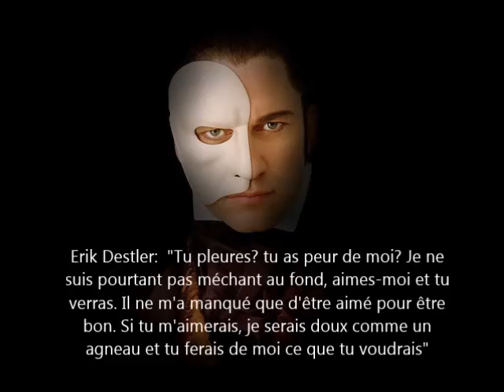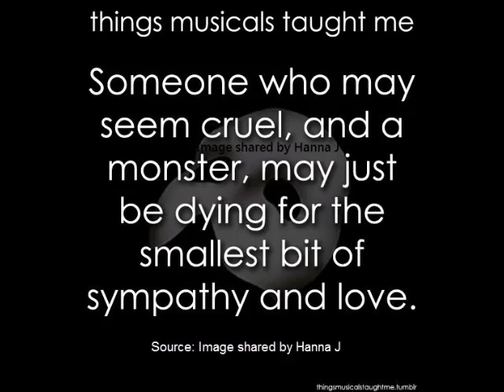Les Masques du Désir de Don Juan Triomphant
The Phantom needs your help!
Par Véronique Leroux
(Article bilingue de article de la petite fille de l’auteur Gaston Leroux)

''At some point her husband demanded she not sing in Paris ever again so she left Paris never to return to the Paris Opera house and she sang everywhere but there.''
Then why sing everywhere, except Paris I must ask? Because of Erik's presence in the Opera house?  Source

3:38
"Tu pleures? tu as peur de moi? Je ne suis pourtant pas méchant au fond, aimes-moi et tu verras. Il ne m'a manqué que d'être aimé pour être bon. Si tu m'aimerais, je serais doux comme un agneau et tu ferais de moi ce que tu voudrais". C'était une évaluation de lui-même qui était exacte.

En effet, il a finalement fait un beau virage de 180 à la fin de sa vie, quoique malheureusement pour lui, il est mort le coeur brisé cependant au moins, il avait retrouvé son coeur (pour l’avoir eu brisé) ...et son âme.

C’est pourquoi j’aime tellement Erik et je ne suis pas à seule à croire qu’il a bel et bien existé. Le meilleur site (bilingue) pour le démontrer et le prouver est: phantomstheater(dot)weebly(dot)com

''in the navy in which one of their ancestors, the famous Chagny de La Roche''

Each Opera House Have Their Own Ghost  Meet The Princess Theater Ghost, who is not Leroux's Phantom, here is briefly why.  There are people affirming that Opera singer Frederick 'Federici' Baker is the real Phantom of the Opera. If they are referring to the one in Paris, this is not true.  They must be confusing Melbourne, Australia with the Opera Garnier in Paris, France so they must have very few geographical skills. Or both. So I am uploading this video in order to undo what they are doing because I've learned to know Erik Destler and you can not confuse Erik Destler with the Italian Frederick 'Federici' for the simple reason that Erik Destler does not sound Italian at all, it sounds more Norwegian, even though he was French, his ancestry was from around the same area as "Chritine Daee" so no wonder he got interested by her, not to mention the other important reasons for doing so.

Erik Destler,selon la numérologie, il est le numéro 27.
 ''VINGT SEPT. La commande. Vingt-sept est une promesse d'autorité et de commandement. Cela indique que la récompense viendra de l'intellect productif. Ce numéro a une influence créative et doit diriger son propre navire. ''
(Ce n'est pas ma citation, c'est un site Web de numérologie que j'aime)

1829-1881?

is 'Phantom.." a true story?

Lessons From The Phantom of the Opera© and Other Phantom Ramblings: The
Many Faces of Erik
Phantom of the Opera - Erik - Andrew Lloyd Webber take - Profile -
Writeups.org
Romanticised abuse in THE PHANTOM OF THE OPERA (musical) - A Magical
World Of Words
Why does the Phantom let Christine go in the end of Phantom of the
Opera? - Quora
Why does Christine kiss the Phantom before leaving him? - Quora
Analysis of Erik, Phantom of the Opera Using Two Contrasting Personality
 Theories - PHDessay.com
Le Fantôme de l'Opéra a-t-il vraiment existé ?
Le fantôme de l’opéra a-t-il vraiment existé ? | Le grenier enchanté